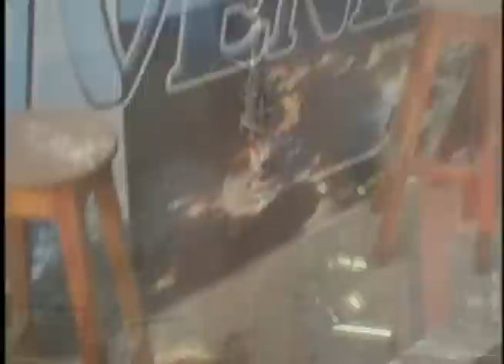Incendio en la ciudad de Zamora no registró perdidas humanas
Ayer en un local de comida rápida de la ciudad de Zamora se produjo  un incendio  el cual no dejo víctimas mortales, pero si cuantiosa pérdidas materiales.

A decir de  Rodolfo Pérez el flagelo se produjo en la cocina cuando una freidora de papa  se incendio, 4 bomberos en un lapso de 15 minutos controlaron las llanas.

Freddy Albuja, Capital de Policía de la Sub Zona 19 Zamora Chinchipe,   indica que cerca de treinta uniformados  acordonaron el área para que los bomberos puedan realizar su trabajo.